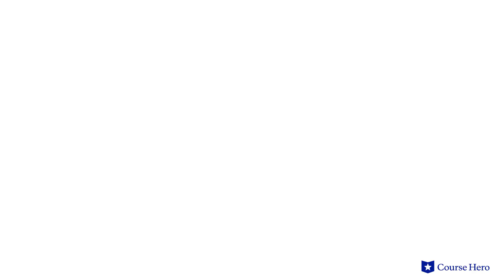Medea by Euripides | Episode 2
Summarize videos instantly with our Course Assistant plugin, and enjoy AI-generated quizzes Euripides’s Medea explained with scene summaries in just a few minutes!

Course Hero Literature Instructor Russell Jaffe provides an in-depth summary and analysis of Episode 2 of Euripides's play Medea.

Euripides's classic tragedy Medea delves into the consequences of betrayal and revenge as few other plays do.

The title character, dumped by her husband, the adventurer Jason, in favor of a newer, younger woman, does not take her dismissal lightly. Rather than slinking into the shadows to recover her lost dignity, Medea enacts a vicious and dramatic revenge plot that ends in the death of her own children by Jason.

Her cruel but effective ploy has enshrined her in the pantheon of figures from Greek myth as a cautionary figure: the woman who is not content to accept her fate at the hands of men.

Medea is not to be trifled with and her reactions to Jason's disrespect constitute some of the most memorable scenes in all of theatrical history.

Did you know? The Medea Syndrome, also called spousal revenge, refers to a parent who murders their children as a way of getting revenge on the other parent. It is often sparked by a divorce or another extreme life event.

Euripides is considered one of three great Greek tragic dramatists, and his play Medea was first performed in 431 BCE. He wrote nontraditional plays that captured universal emotions while exploring new topics, such as strong female characters, thinking slaves, and satirical heroes. Today, his character Medea has become synonymous with the spurned woman in popular culture.

This Greek tragedy contains many powerful symbols, including the poisoned crown representing Jason’s ambition and Medea’s revenge, cries within the marriage house representing the pain of betrayal, and the golden chariot representing Medea’s pride, victory, and divine nature. Other themes explored include betrayal, passion, and revenge.